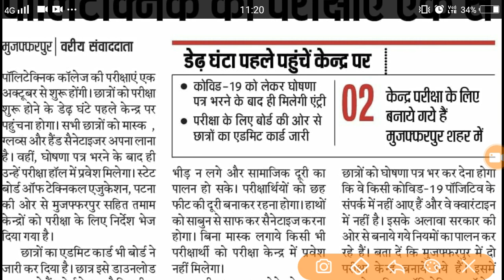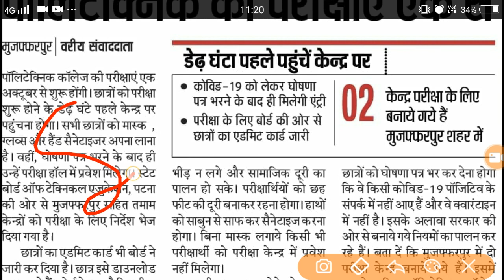पॉलिटेक्निक की परीक्षाएं 1 नवंबर से/POLYTECHNIC NEWS TODAY/BTEUP LATEST NEWS/UPBTE NEWS/SBTE NEWS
🔴BTEUP TIME TABLE/BTEUP LATEST NEWS TODAY/POLYTECHNIC FINAL YEAR TIME TABLE/25th SEPTEMBER TIME TABLE

🔴POLYTECHNIC STUDY ZONE WHATSAPP GROUP LINK➡️